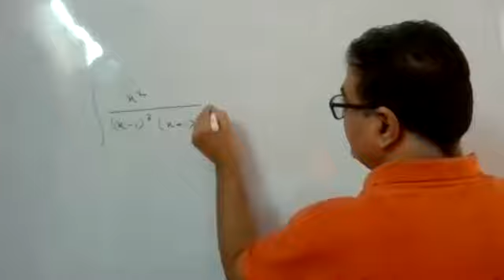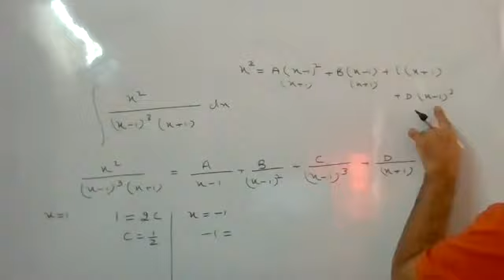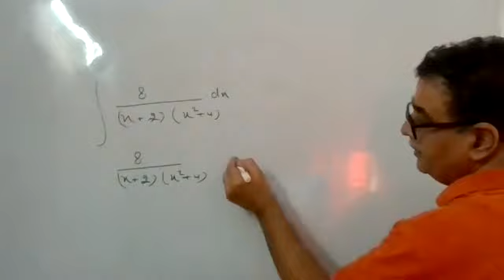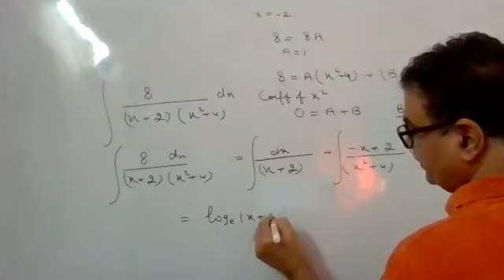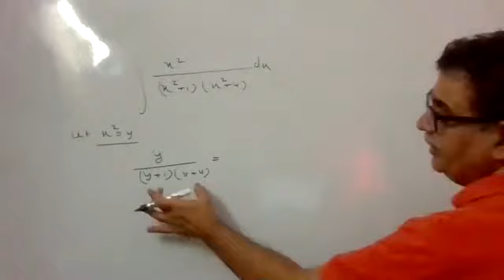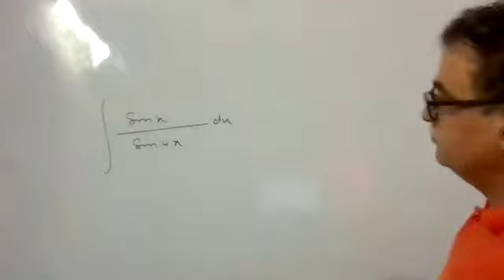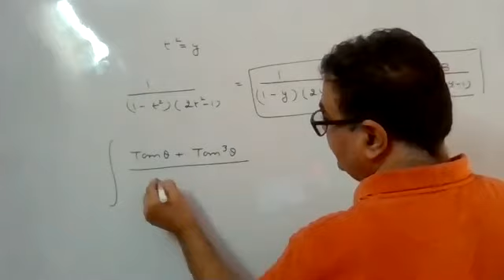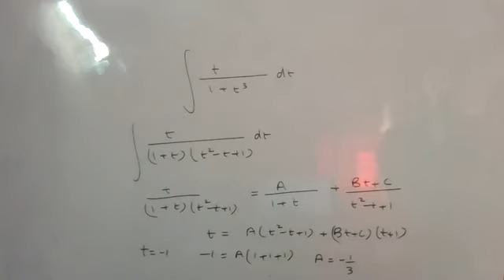INTEGRATION PART 24